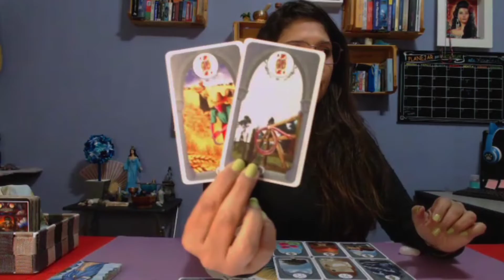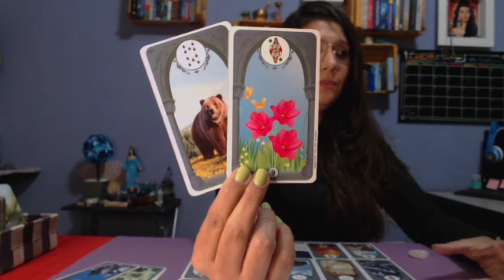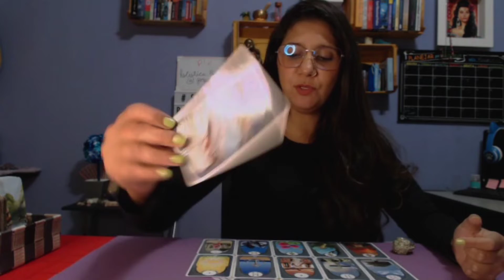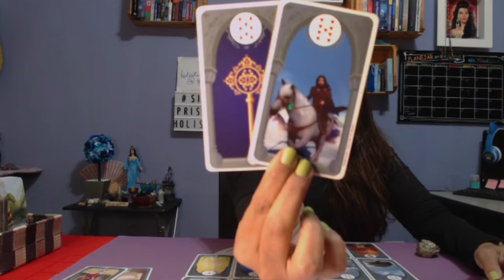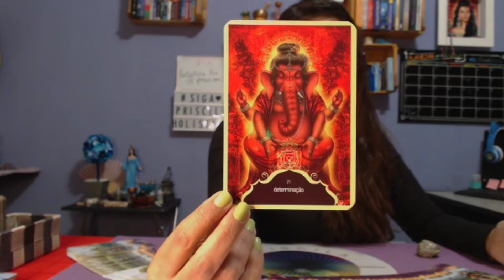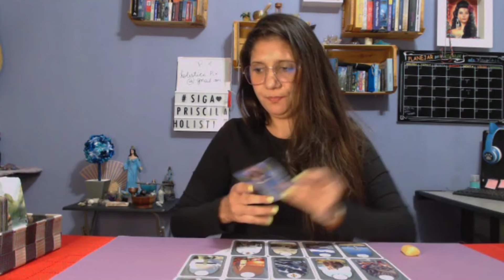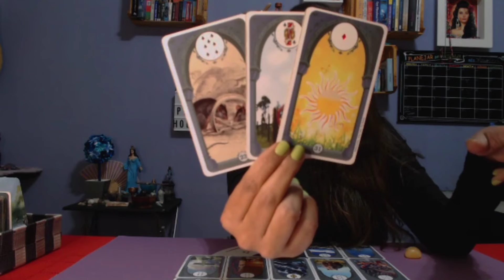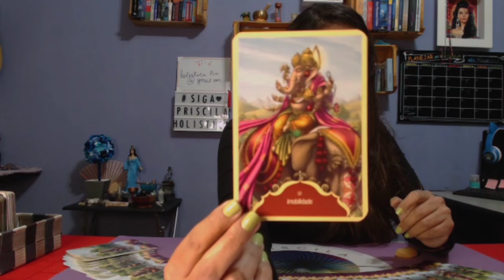💖Como ele(a) irá agir com você nos próximos dias?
Como ele (a) irá agir com você nesta semana? quais os pensamentos e ações.
Faça sua escolha e ótima tiragem

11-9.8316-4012